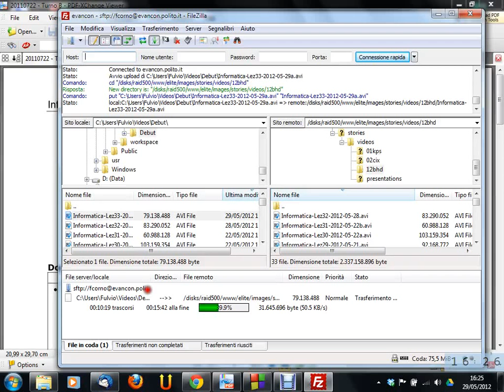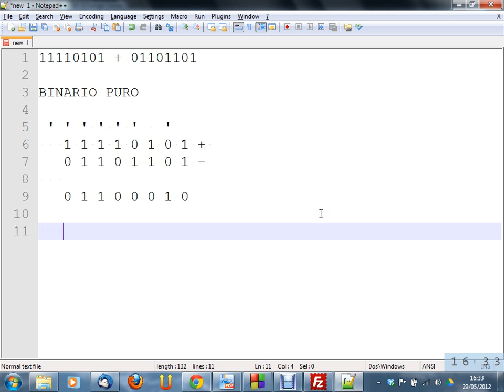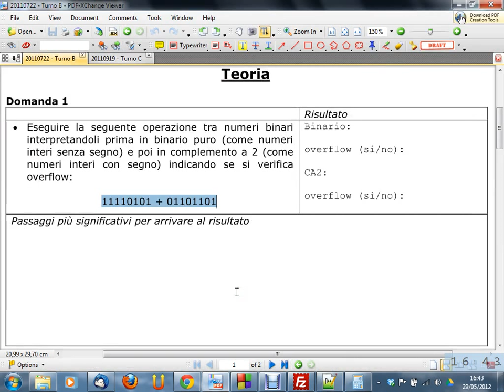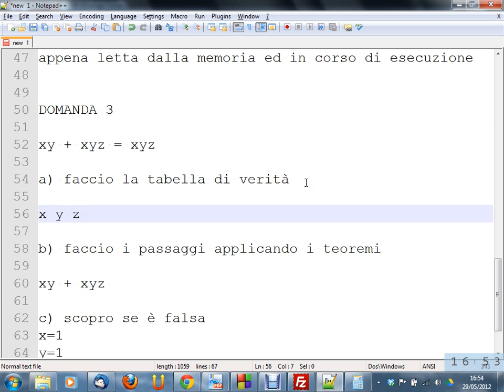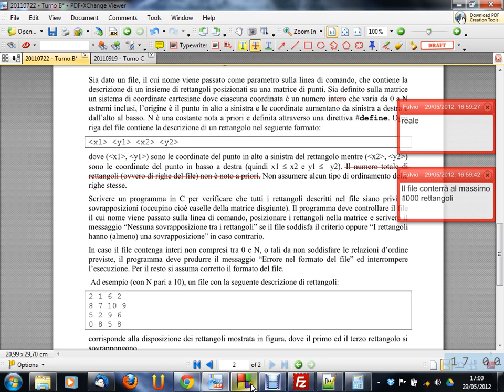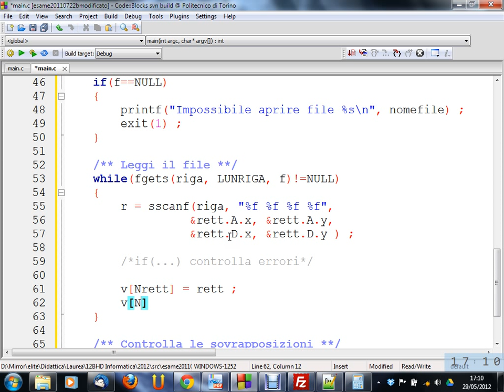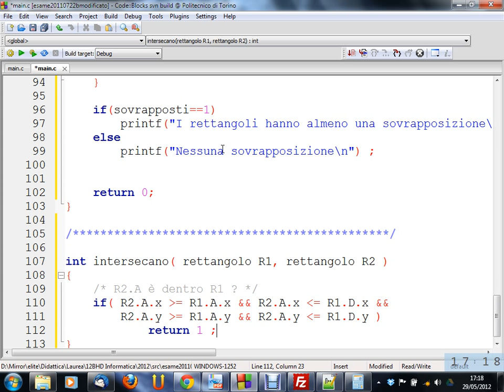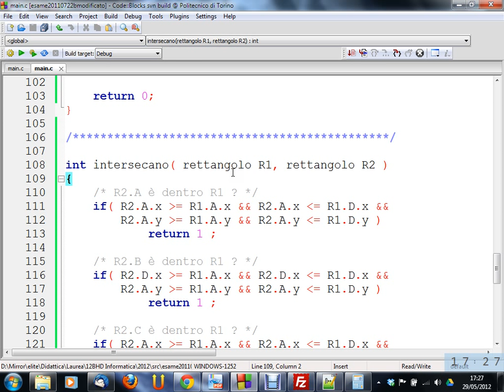Informatica (12BHD) - lezione n. 34 del 29/05/2012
Argomento della lezione: Esercizi d'esame di teoria (appello del 22/07/2011). Risoluzione alternativa della parte di programmazione del 22/07/2011.